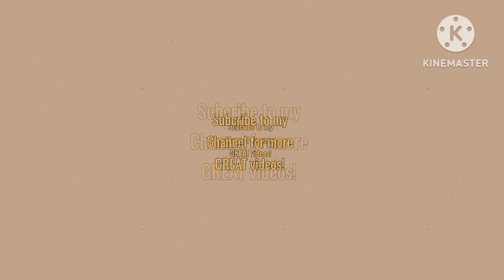Another day in the Cold 🥶 water town 🤣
Just bicycled to the Borgan's bicycle shop (seeking new bicycling gloves) west of town Dear Viewers